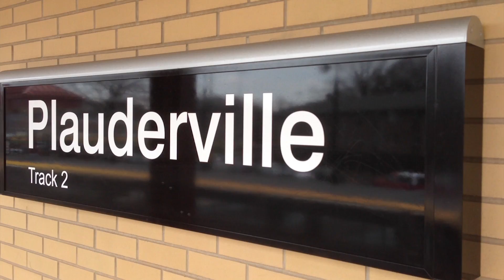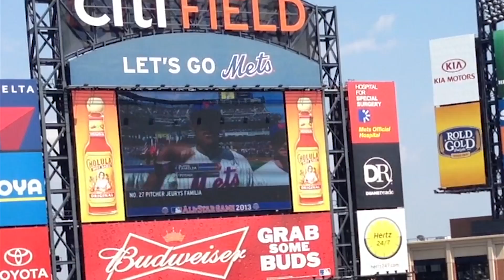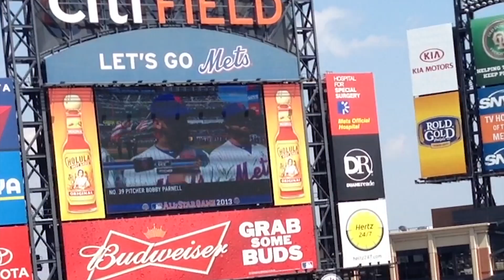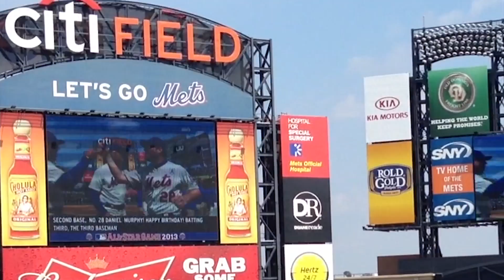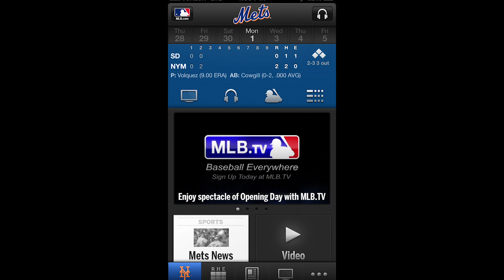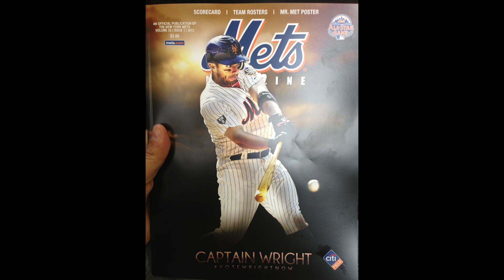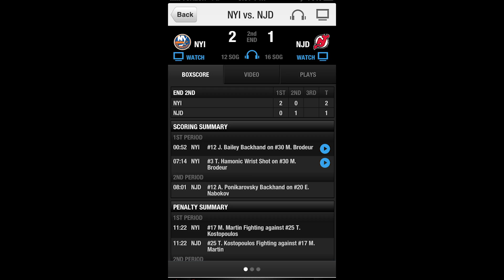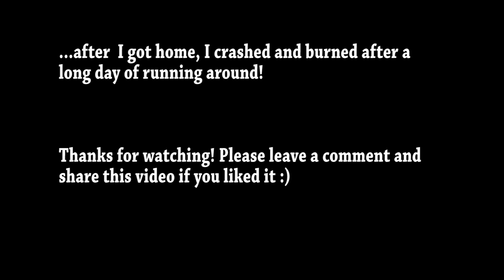Mets Opening Day 2013 & Devils Hockey (Vlog 47)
4-1-13

Welcome to my NY Mets opening day vlog and devils hockey footage.

The Mets faced the San Diego Padres and the New Jersey Devils faced the Islanders..

Yes an action packed day of activities and running around like a mad man. An awesome opening day indeed!!

Please comment on the background music and I've switched it up a bit in order to make the videos a little more bearable to watch when there is no speech :)

@ radnj1972 - twitter